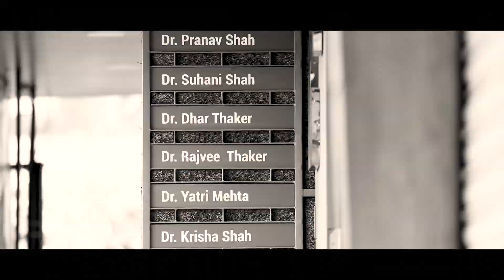Teaser of expanded version of Arham Dental Clinic 2021.